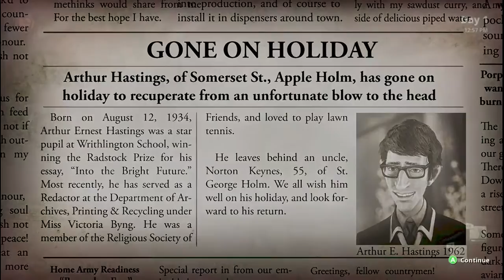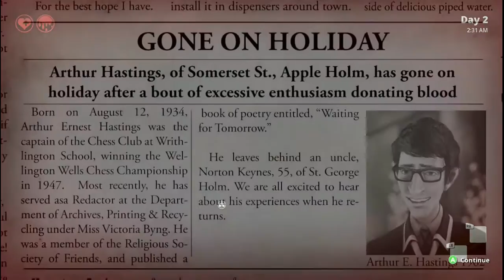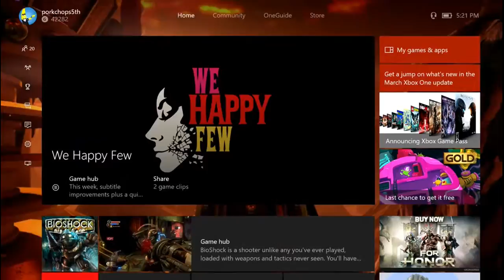we happy few episode 6 my bad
the gang
chris-CDogMcSquiggles
connor-the gaming nerd
tomas-masterwolf
james-porkchops5th
cat-evilmastercat
sal-Arikatarinkito
matt-mattyice